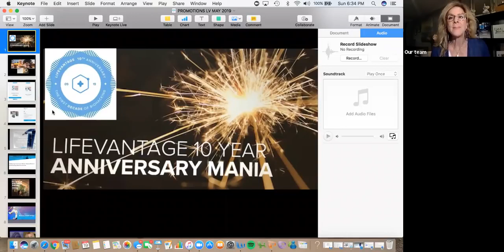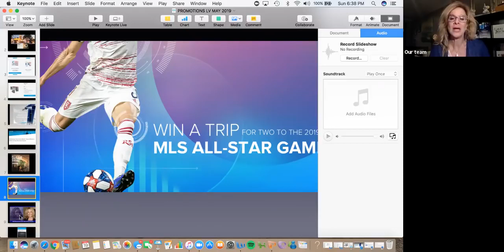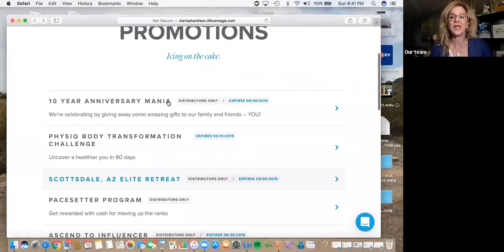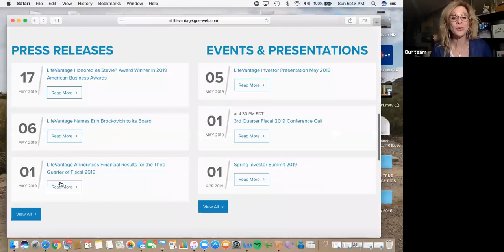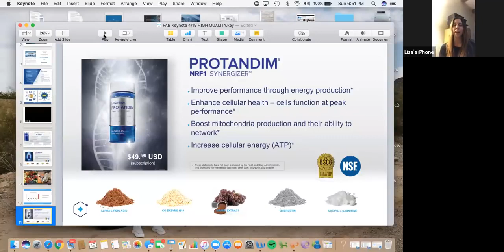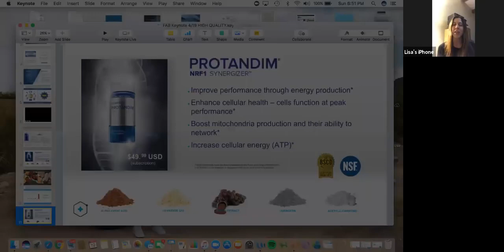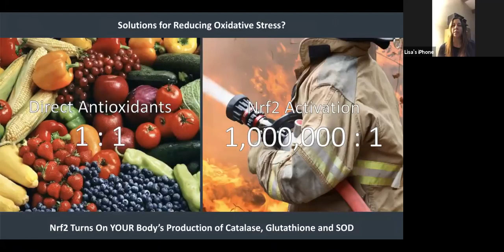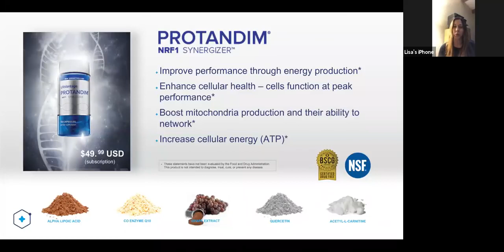LifeVantage Weekly Training May 19th 2019